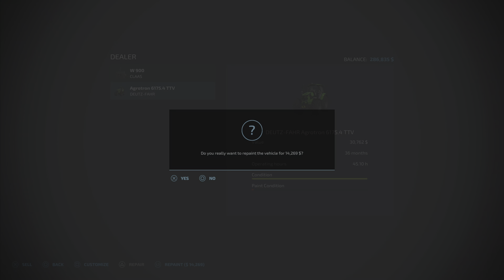200 HP Challenge on Calm Lands Episode 25… FS22 and PS5 Console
Episode 25 on Calm Lands 200 HP Challenge we complete our first potato harvest we add and upgrade some equipment, on Farm Sim22 using PS5 Console

Other creators that are doing the challenge.

Calm Lands 200HP Challenge
Map : Calm Lands by erShaba
Starting criteria: Default farm and equipment removed from map Starting Money: 250k Must buy your initial land plot from the 250k Challenge
Settings: 200 Horsepower Maximum Avoid unreal equipment
Game Settings:
Economic Difficulty: Easy
Traffic : Optional
Loans: No
Leasing: No
Super Strength: No
Seasonal Growth: Off
Days per month: 1
 Snow: On
Crop Destruction: Optional
Periodic Plowing Required: Optional
Fieldstone: Optional
Lime Required: Optional
 Weeds: Optional
AI Worker Refill : All Off
Mods: Modhub + Autodrive (Avoid unreal equipment)